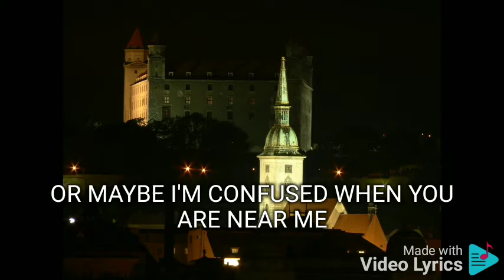A LITTLE BIT MYMP